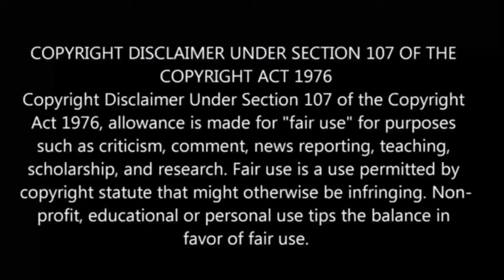❤A girl & her guard dog பகுதி-9 தமிழ் விளக்கம் | Story Explain Tamil | Anime boy india